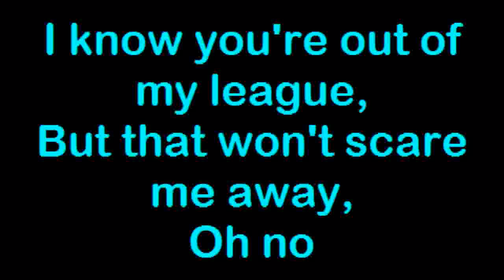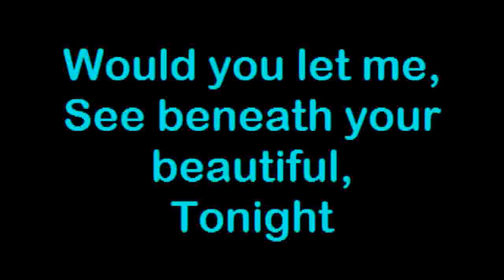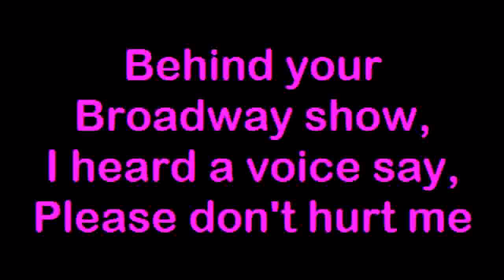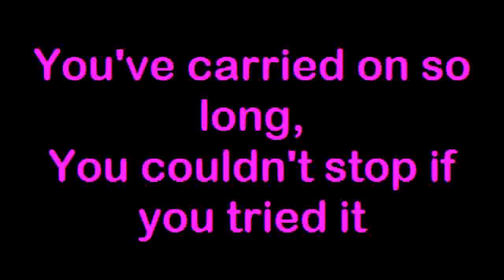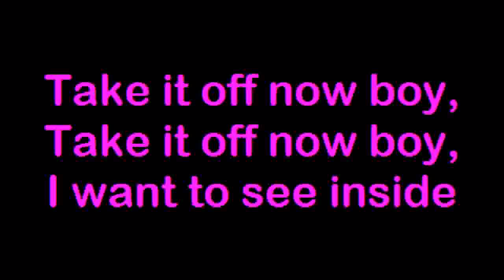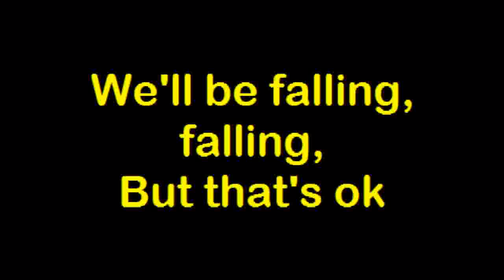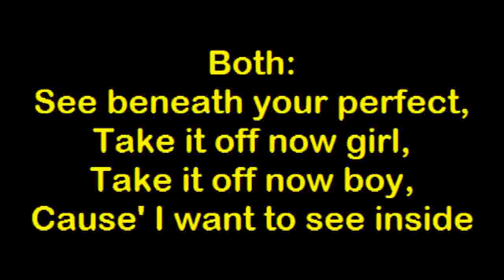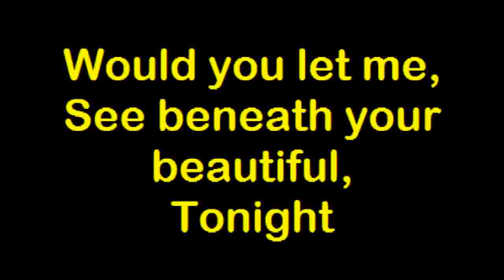Labrinth feat Emeli Sande - Beneath Your Beautiful (Karaoke) Lyrics On Screen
Like the offcial Facebook page! - Luk3Co11ins

This is the official instrumental for Beneath Your Beautiful by Labrinth feat Emeli Sande

Lyrics are on screen!

Made by Luk3Co11ins!